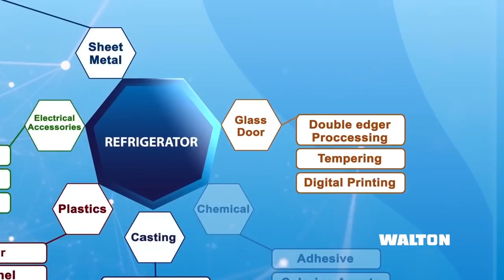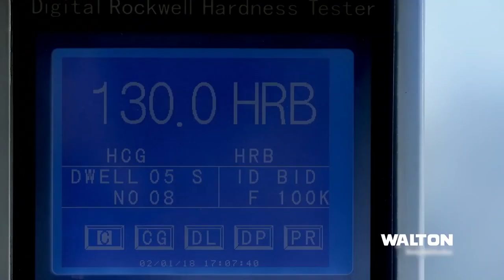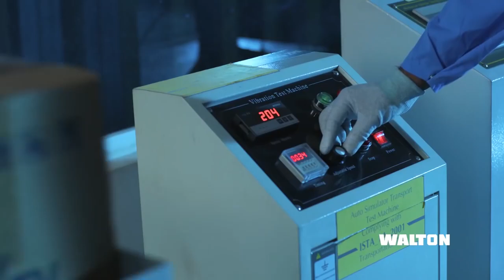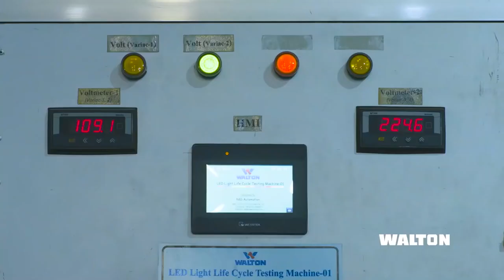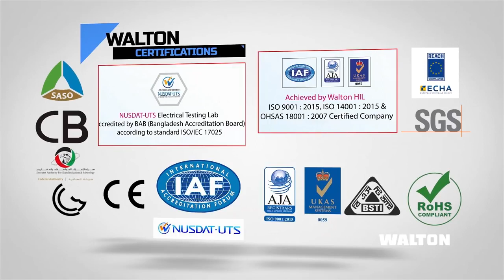Walton Group Documentary